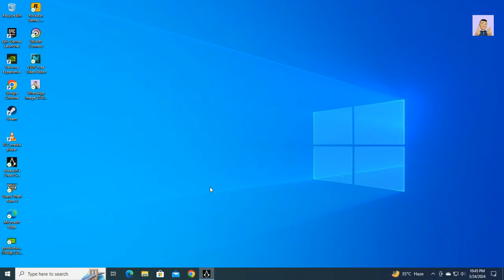Part-5- Assassin's Creed Syndicate Full Game Walkthrough - No Commentary - Let's play and Enjoy.